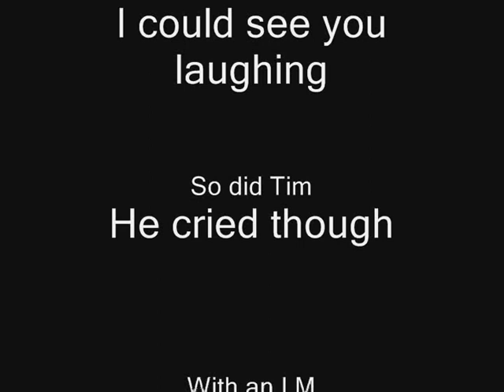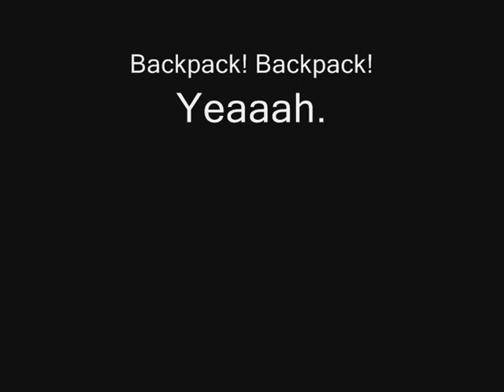If I Knew You Were Coming...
Do enjoy, lol. The song inspired this rather crappy video to happen.